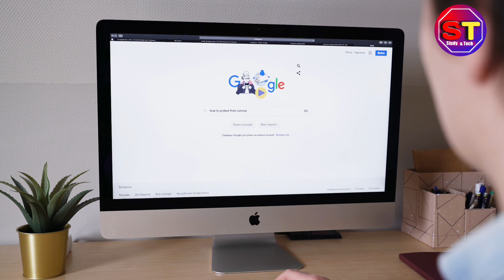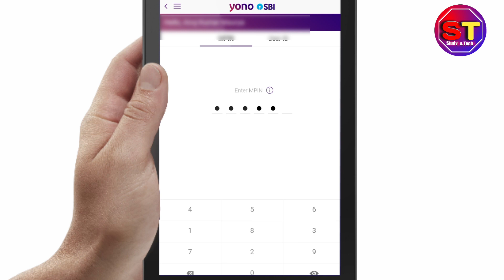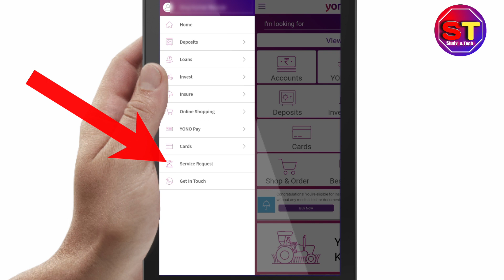SBI Customer Care Number!!How to call SBI Customer Care Directly SBI Customer Care से बात कैसे करे?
स्वागत है आप सभी लोगों का हमारे यूट्यूब चैनल Study एंड Tech पर और जहां पर हम Study और टेक की वीडियो बनाते हैं और साथ ही अपना अनुभव साझा करते हैं तो मिलकर कुछ करते हैं .

About Me+++
My Name is AJ Maurya and Iam from UP

Sbi customer se kaise baat kare ,sbi customer service tollfree number sbi customer service tollfree number
Sbi customer se kaise baat kare ,sbi customer service tollfree number sbi customer service tollfree number, tollfree number sbi yono